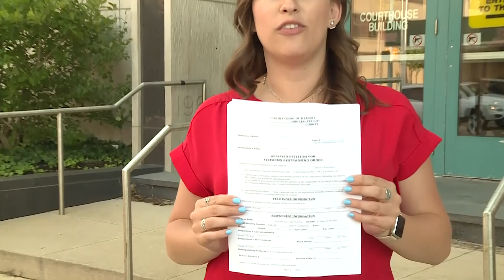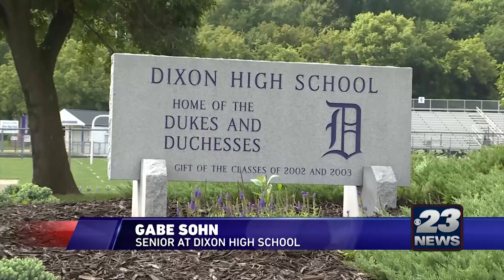Brittany Karlin 1 Year Reel update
Reel updated on July 24, 2019